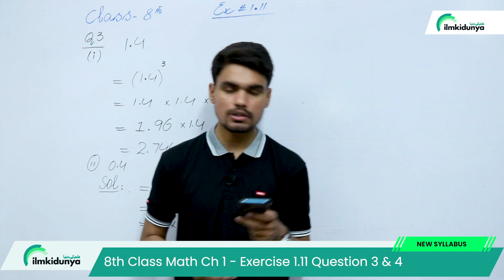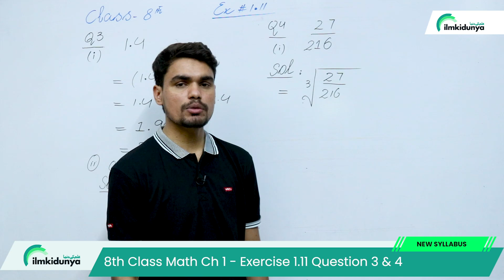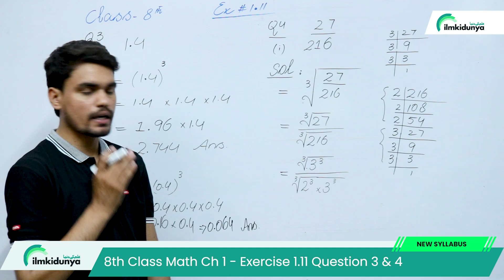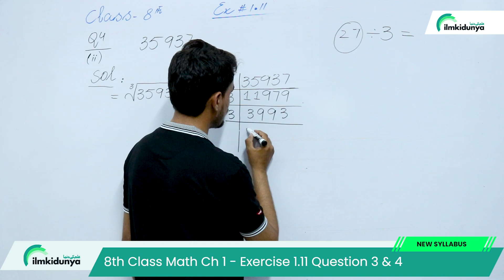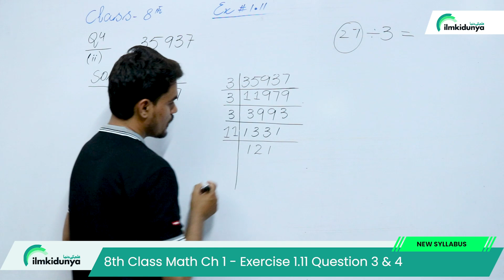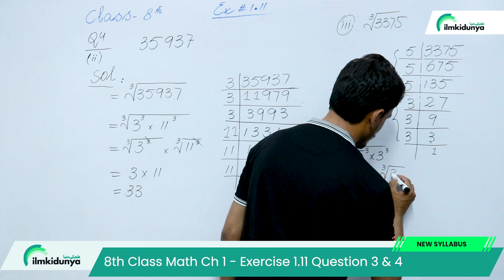Class 8 Math New Book Chapter 1- Exercise 1.11 Question 3 - Question 4 - 8th Class Math Chapter 1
In this online lecture, teacher explains 8 Class Math Chapter 1 Numbers and Operations. The topic being discussed is Topic Class 8th Math New Book Chapter 1 - Exercise 1.11 Question 3 - Question 4 - 8th Class Maths Chapter 1

8 class math chapter 1,
8 class math new syllabus,
8th class maths chapter 1,
8th class maths new textbook exercise 1.11,
8th class math chapter 1 exercise 1.11 question 3,
8th class math chapter 1,
class 8th math new syllabus chapter 1,
8th math new book chapter 1 exercise 1.11 question 3,